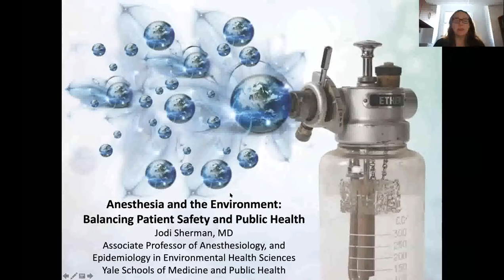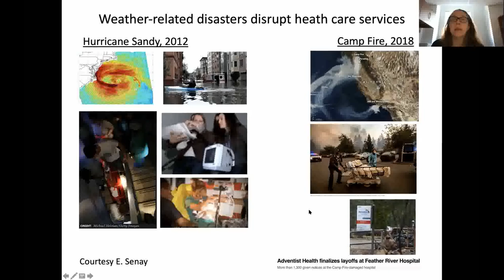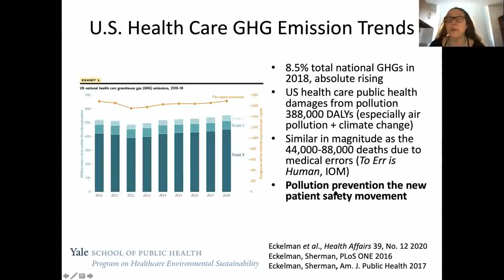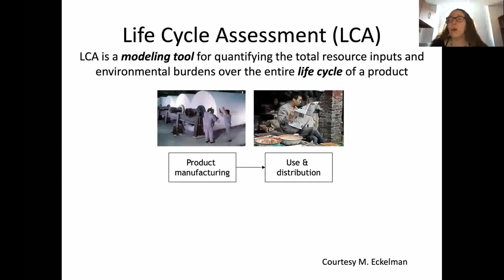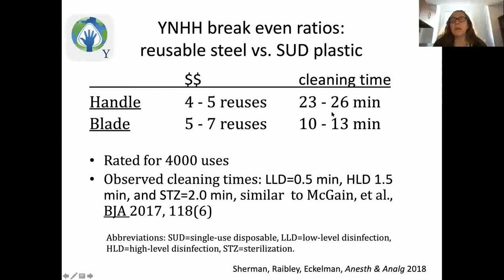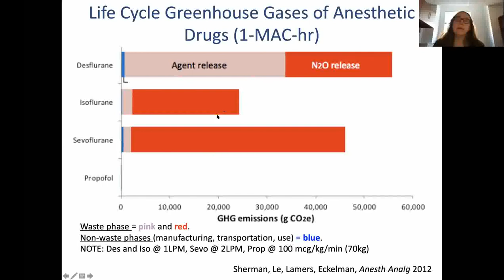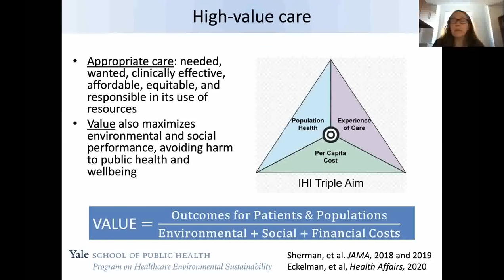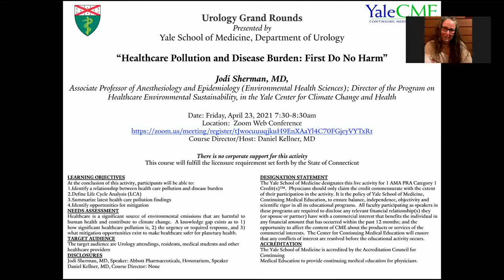“Healthcare Pollution and Disease Burden: First Do No Harm”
April 23, 2021: Jodi Sherman, MD,
 Associate Professor of Anesthesiology and Epidemiology (Environmental Health Sciences); Director, Program on Healthcare Environmental Sustainability, Yale Center for Climate Change and Health